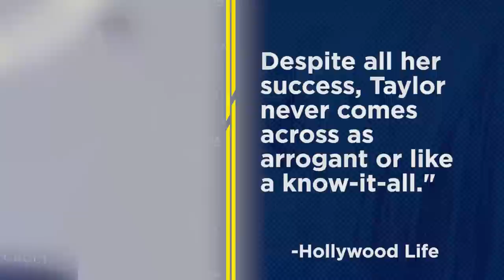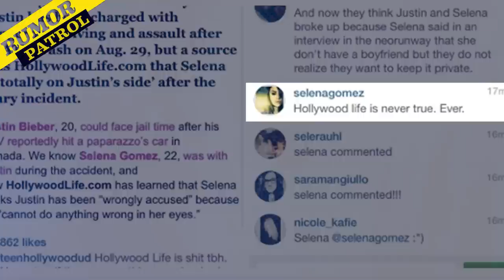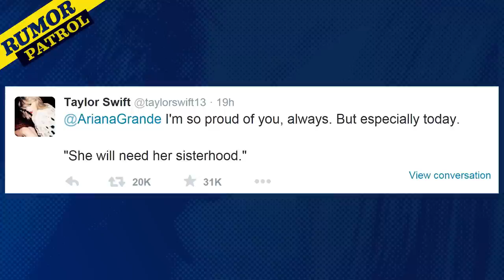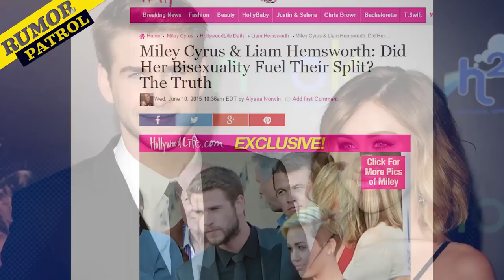Ariana Grande & Selena Gomez DUET W/ Taylor Swift? Katy Perry in Madonna VIDEO? RUMOR PATROL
Is Taylor collaborating with Ariana and Selena? Is Katy and Nicki making a cameo in Madonna’s new video? Is Miley’s sexuality the cause of her split with Liam?  All this & more on today’s Rumor Patrol.